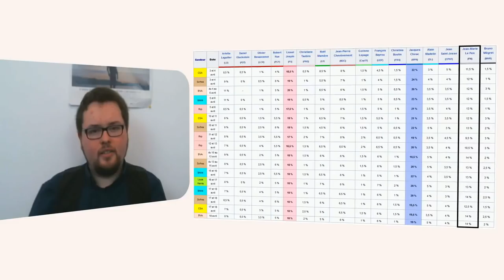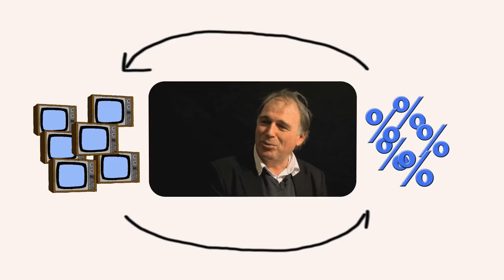SONDAGES : DESCRIPTION OU PRESCRIPTION ?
Les sondages ne sont pas fiables, c'est un fait. Pourquoi continue-t-on alors à les utiliser, notamment pour organiser des débats télévisuels ?

Sources / Aller plus loin :

Dans les journaux :

Le Monde, sur le débat de TF1 du 20 mars :
Ouest-france : « Ecarté du TF1 en raison de scores insuffisants dans les sondages selon les critères de TF1 » :
« [Selon le CSA] les chaînes doivent respecter une équité du temps de parole des candidats, c’est-à-dire reflétant leur poids électoral, au vu des sondages et du nombre d’élus de leur parti, notamment. » :
Les Échos : « Le débat n'aura lieu que dans un mois mais il fait déjà polémique. »

BFM : Le 20/02:2017, selon ODOXA/ « 13H15 », 46% des français ont choisi leur candidat (donc 54% ne savent pas encore) :

Libération, élections de 2002, annonce la victoire de Jospin :
ACRIMED sur les résultats du premier tour de la présidentielle de 2002 :
Wikipédia : Sondages d'avant le référendum de 2005 (problème de sources, les instituts de sondage semblent avoir soit changé les URL, soit avoir supprimé les informations, il faut cliquer sur « archive » dans la source) :
Résultats du référendum sur le TCE en 2005 (site du ministère de l'intérieur) :
Synthèse du traitement médiatique (et pas uniquement des sondages) du TCE sur le site d'ACRIMED :

RTL : 52% de « Remain » et 48% de « Brexit » à la veille du vote :
Le Monde : « Brexit : les sondages sont-ils fiables ? »

CBS News en mai 2016 annonce la victoire de Clinton à l'élection présidentielle des États-Unis :
Selon 20 minutes, Brexit et Trump ne sont pas comparables. En plus de la réalité qui leur donnera tort, ils concluent l'article par « Bref, sauf tremblement de terre sans précédent, la question n’est pas de savoir si Hillary Clinton va gagner mais par quel écart. » :

Libération compile ses sondages sur la primaire de la droite et du centre, Fillon troisième :